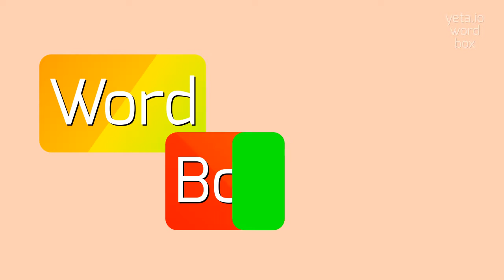How to say "nonpigmented"! (High Quality Voices)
Watch in this video how to say and pronounce "nonpigmented"!